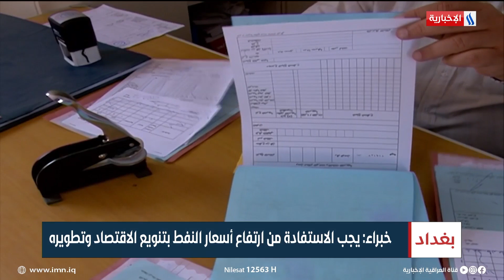أسعار النفط تعزز حظوظ تنفيذ بنود الورقة البيضاء | تقرير علي الأحمد